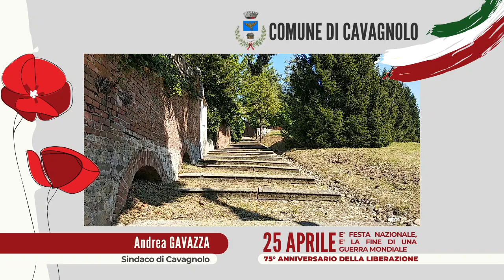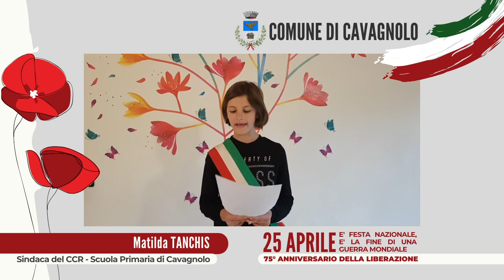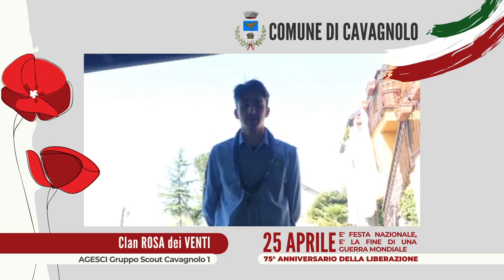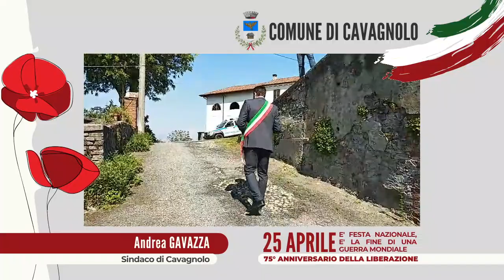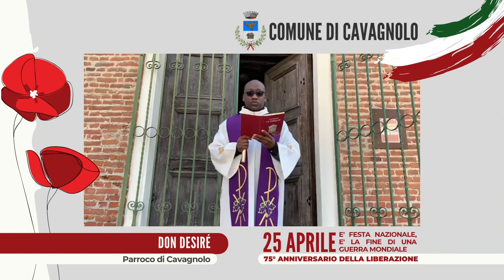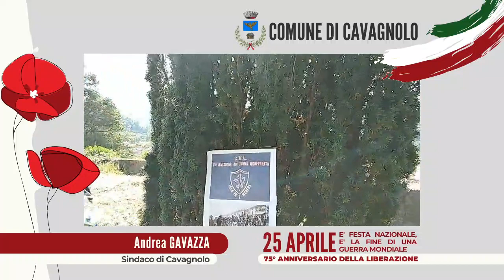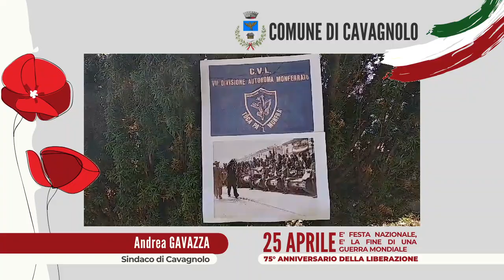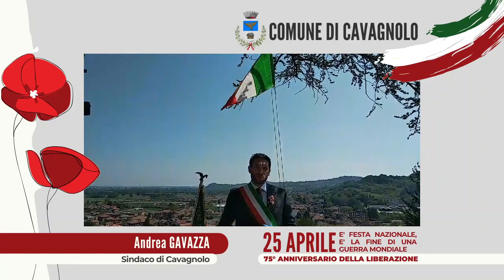25 APRILE 2020 - 75° Anniversario della Liberazione - CAVAGNOLO (TO)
25 APRILE, FESTA DI TUTTI, LIBERI TUTTI

Cammino del Sindaco con videomessaggi di: Claudio Borio, Don Desirè, Matilda Tanchis e gli Scouts del Clan Rosa dei Venti.

Al termine, deposizione di fiori alla memoria dei Martiri della Libertà.